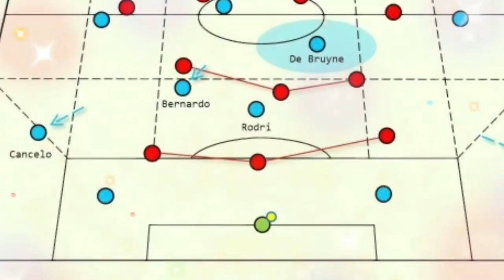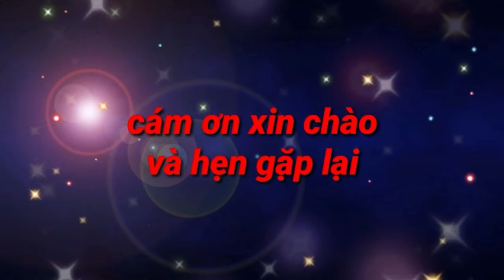Nhận định soi kèo Man City vs Real Madrid: Đại chiến đỉnh cao 2h 27/4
Nhận định soi kèo Man City vs Real Madrid: Đại chiến đỉnh cao
Nhận định kèo bóng đá Man City vs Real Madrid - Cập nhật thông tin mới nhất, kèo bóng đá, nhận định bóng đá Man City vs Real Madrid ở lượt đi bán kết Cúp C1.